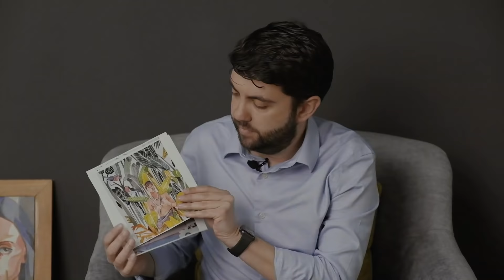A Year Full of Art by Banco de Loja: Una colaboración con artistas locales🤩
🤩Cuando las marcas dan visibilidad al arte, los Insighters lo celebran.

👉Así lo hizo Banco de Loja, que con una estrategia con propósito, logró que su tradicional calendario, se convirtiera en un eje de apoyo a artistas locales en este 2022.

Conoce más de su iniciativa ElEncantoDeLoCotiadiano junto a Mateo Euiguren, Jefe Nacional de Marketing en Banco de Loja en nuestra entrevista completa A Year full of Art.🎬 y cuéntanos, ¿qué opinas de su propuesta?